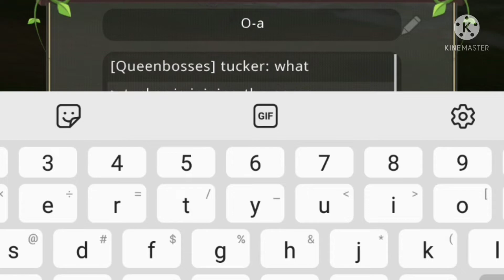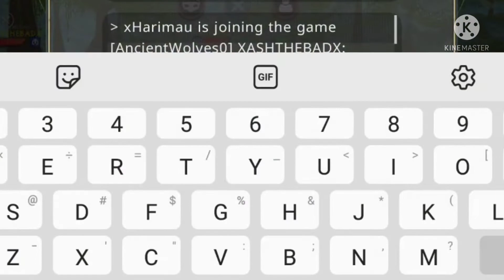Wildcraft Update Showcase || [Late ] Mystic Skins, Accessories, New map AND MORE! + Pvp Madness